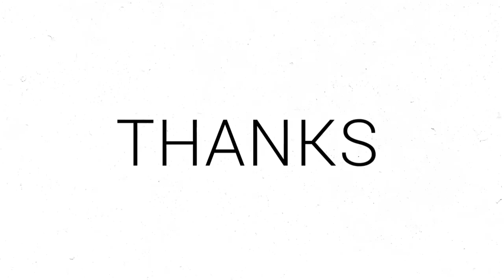SML Movie: Jeffy Attacks the Judge! - REACTION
Jeffy goes to jail - Reaction